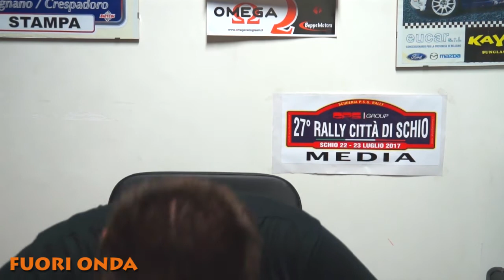L'OPINIONE RALLY CITTA' DI SCHIO 2017